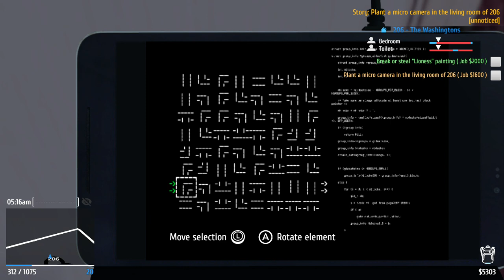Thief Simulator Review (Nintendo Switch)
The Wiiviewer tries to review Thief Simulator no matter how many crashes happen!  As I review Thief Simulator for the Nintendo Switch!